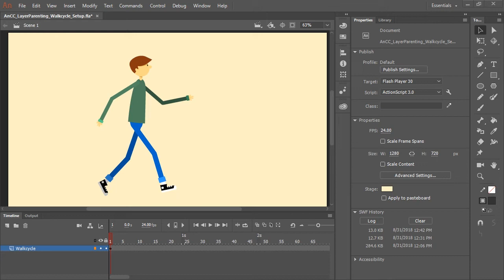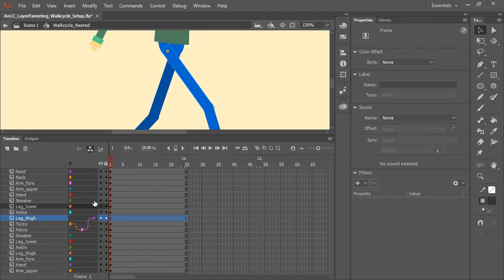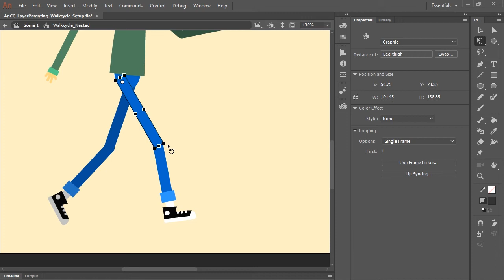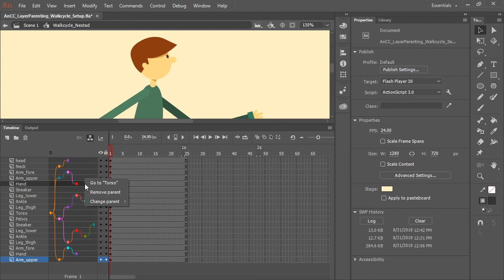Layer Parenting in Adobe Animate CC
As part of an ongoing series of video tutorials that can be found on the Adobe Animate CC start screen (2019) here's how you can animate characters more easily using the new Layer Parenting tool.

These videos have to be less than 5 minutes long so I had to move quickly. They are designed to give the viewer an overview as opposed to a deep dive into any detailed features.